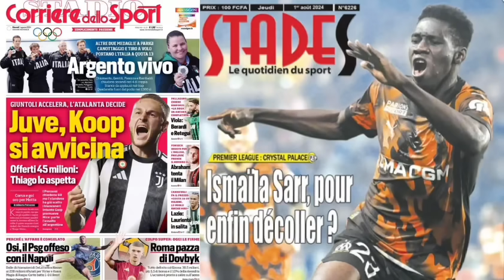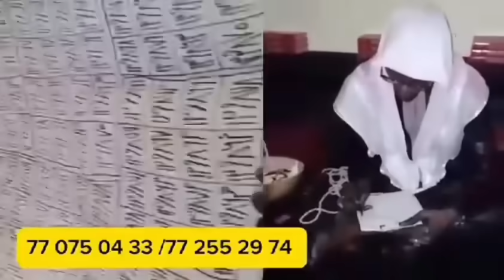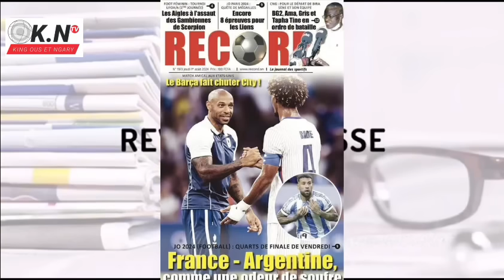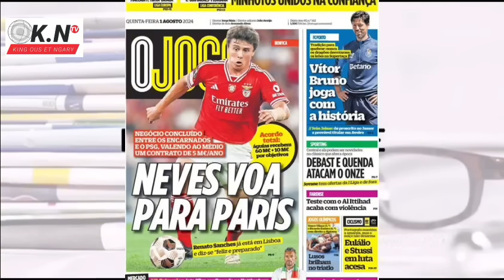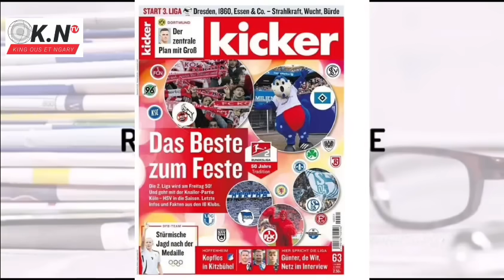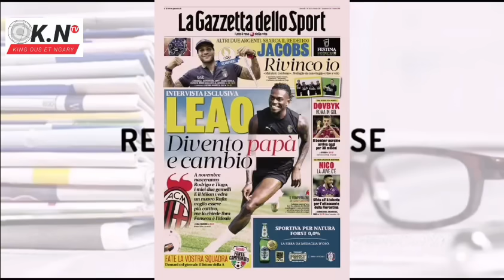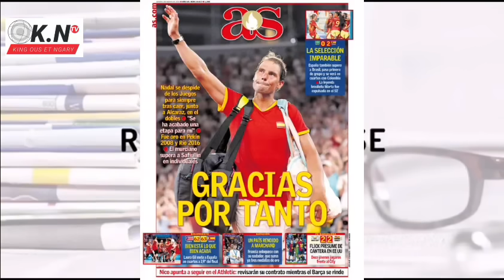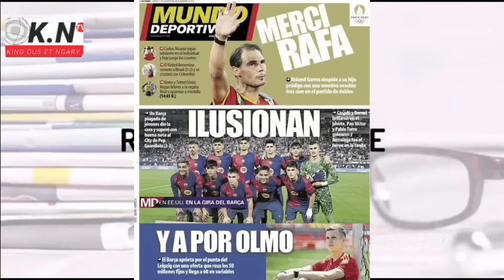📰: DECO & LE BARÇA accélère sur Dani Olmo et ont fait une deuxième grosse offre : Ismaila Sarr va-